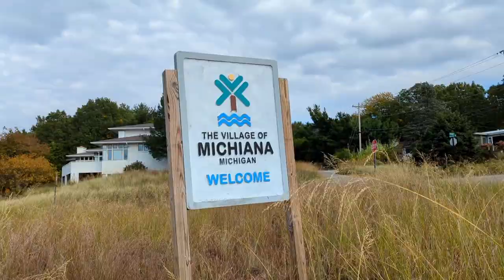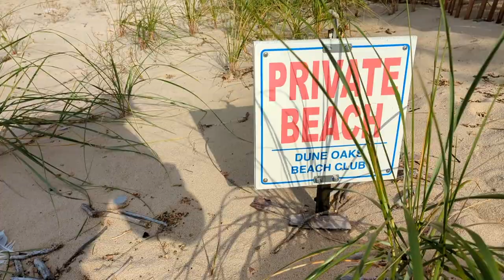PRIVATE BEACH ON LAKE MICHIGAN - MICHIANA , MICHIGAN (HIDDEN GEM)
A hidden gem tucked away on lake Michigan... stumbled on it in our travels .. decided to share .